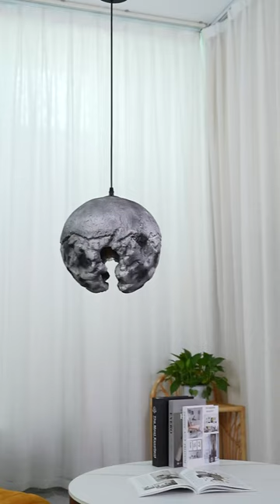Irregular Planet Pendant Lamp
The Japanese Wabi-sabi designs have taken the world by storm in recent years, especially in Europe, because their simple finishes are perfect for Nordic interiors in light tones. Although the Japanese design is simple, it does not forget its design sense. So, the Japanese designs you see are always artistic ornaments. The same goes for this Wabi-Sabi Irregular Planet pendant lamp. The illogical shape and special materials form this somewhat postmodern creation. It looks like an exploding planet.